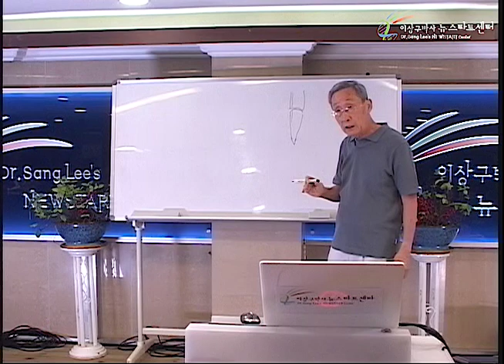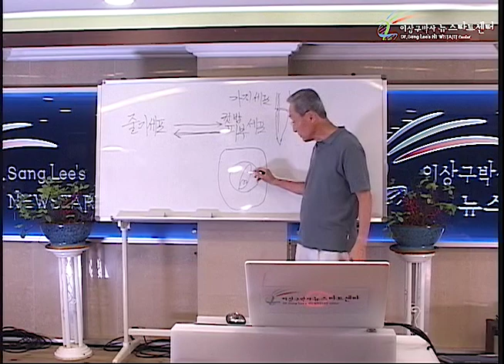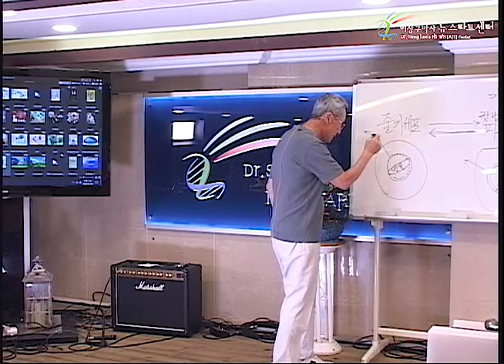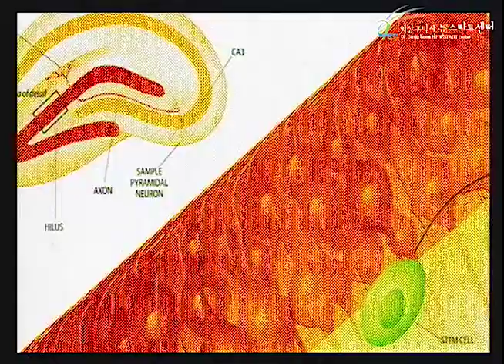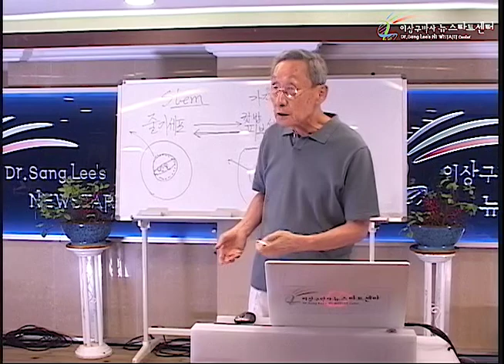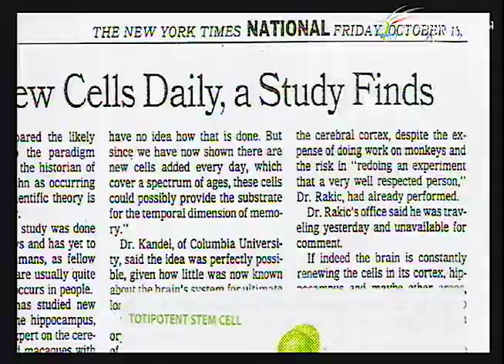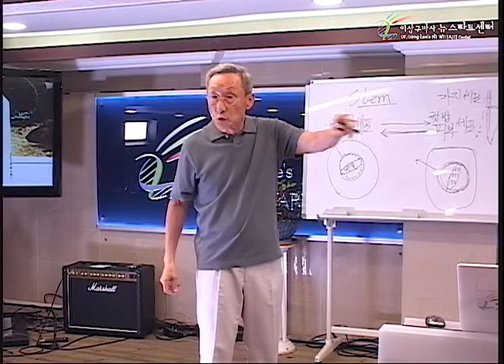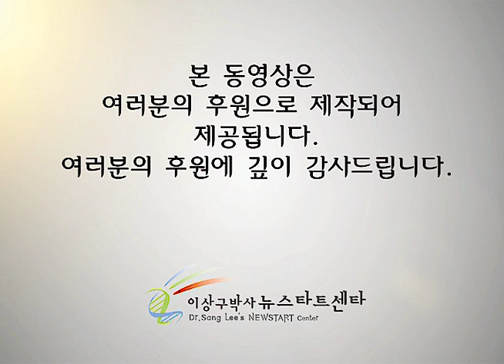R242 09 뇌경색의 회복과 줄기세포